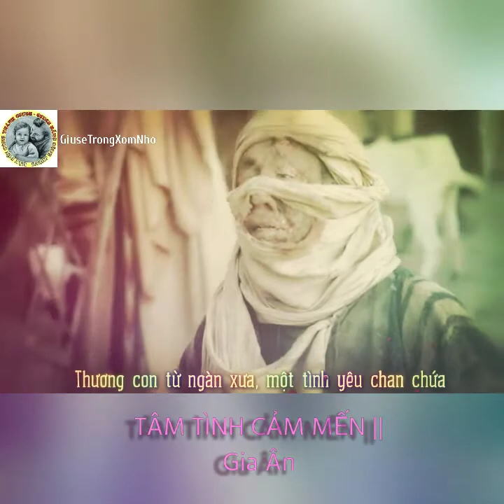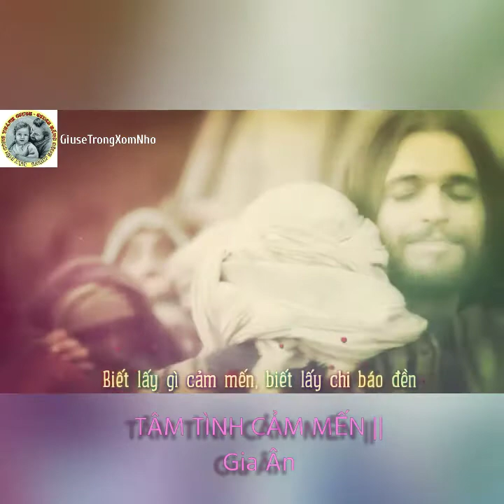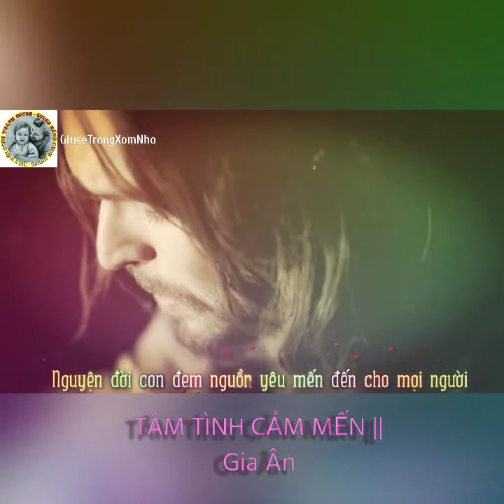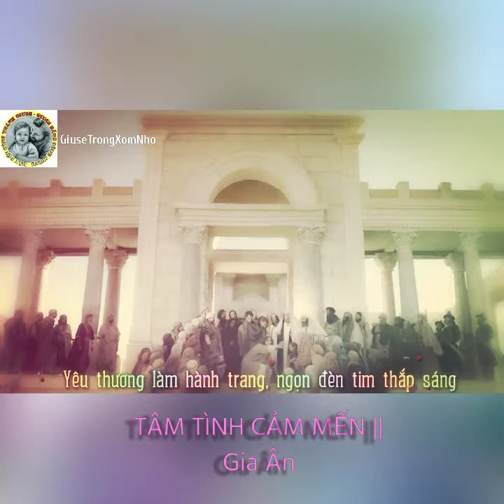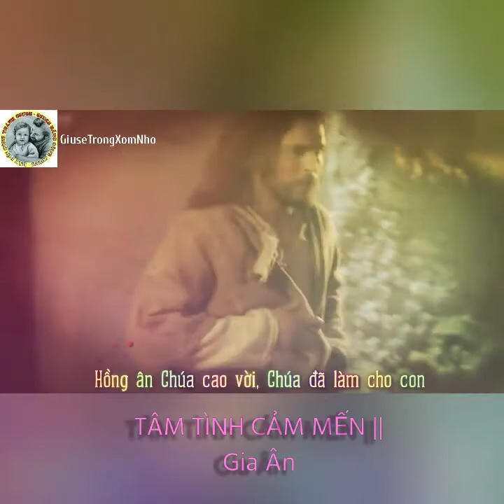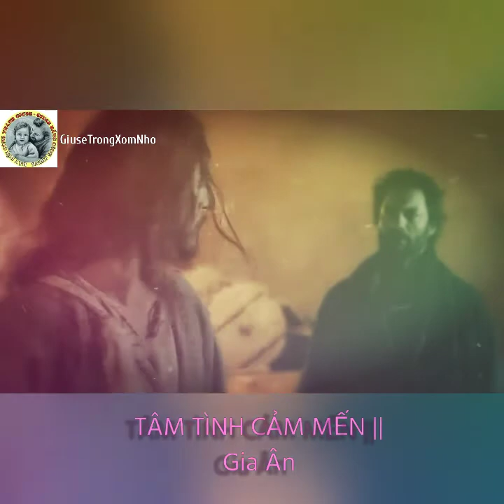TÂM TÌNH CẢM MẾN || Gia Ân